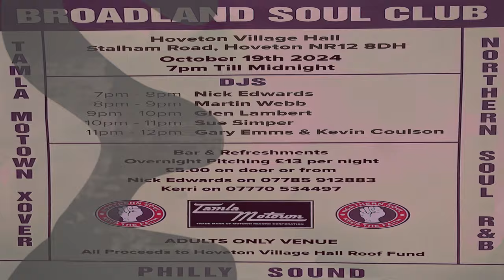Can't We Talk It Over-Larry Allen-1967